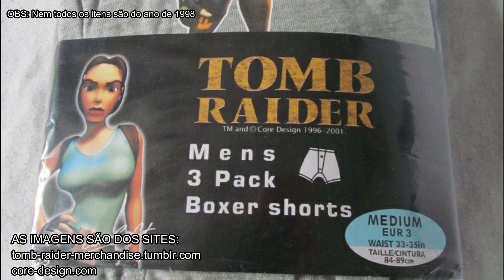MINUTO CROFT #25 - O Champanhe da Lara Croft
LIVES TODA QUINTA E DOMINGO EM:
FB.GG/UNIVERSOCROFT

LARA CROFT and TOMB RAIDER are trademarks or registered trademarks of Embracer Group.